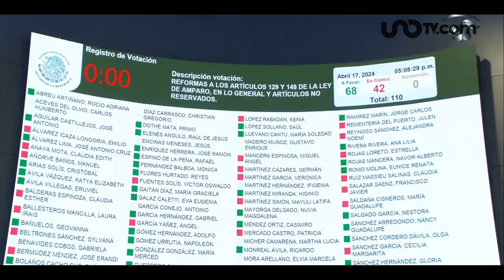Reforma de Ley de Amparo: ¿Protección o Poder?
Pamela Cerdeira reflexiona sobre la aprobación en el Senado de la reforma a la Ley de Amparo y a quienes beneficia.